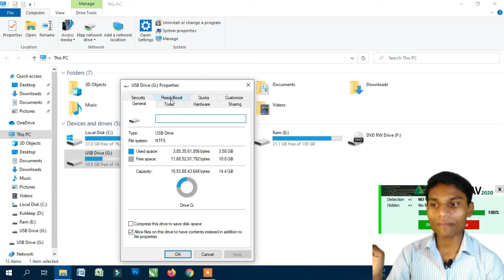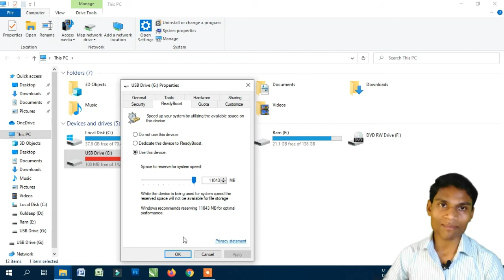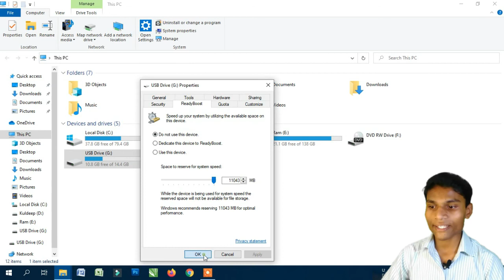How to use a pen drive as an external Ram in you computer or Laptop || Technical Path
Hello friedns, You watching Technical Path
Dosto kaise hai aap sabhi log ummed hai ki achchhe honge to aaj ki is video me main aapko bataunga ki aap pendrive ko ek external ram ki tarah kaise use kar sakte hai to is video ko end tak jarooor dekhiye ummed hai ki ye video aapko pasand aayegi ||